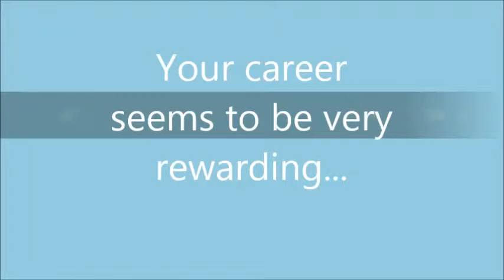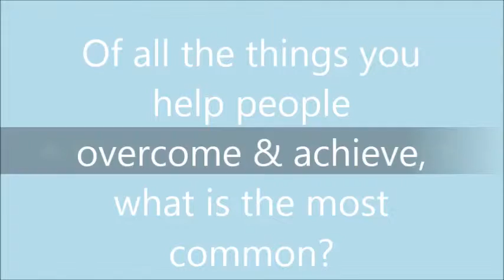​The Nelson Network: Life, Leadership & StrengthsFinder Coach: Carol Vaughn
Thomas J. Nelson, Realtor showcases Life, Leadership & StrengthsFinder Coach, Carol Ann Vaughan of What’s Next Coaching; one of his many networking & business partners. Come meet the San Diego entrepreneurs, business owners & service providers that make up Thomas' Referral Directory in The Nelson Network.